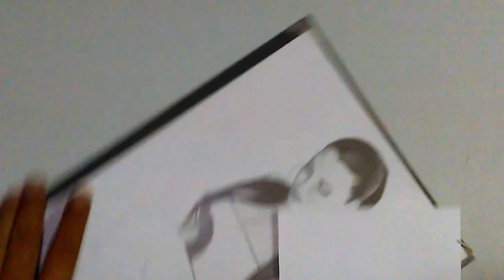Dibujando a Mirtha Yudith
Lapices de Grafito Prismacolor, 2H, 4H, 2HB, 4B, 5B